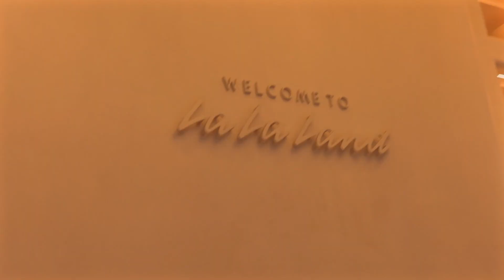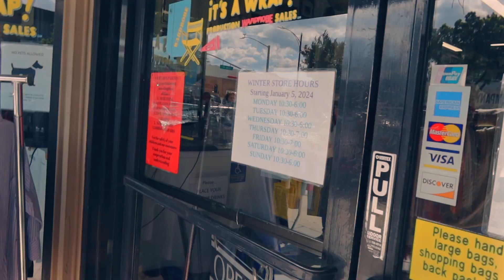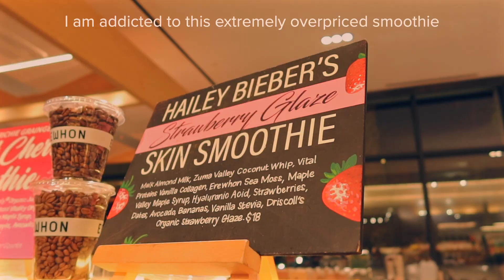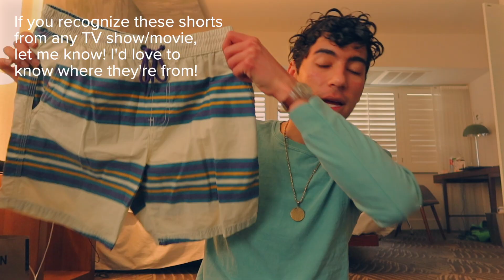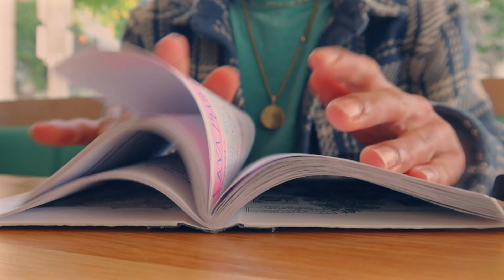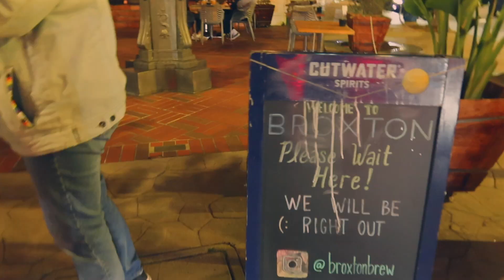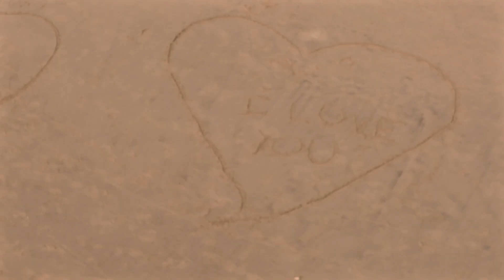I went to LA to record a song & here's how it went 🎤🌴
Hey y'all!! I just went to LA! (L Slay??) And of course you're invited on my (working) vacation! Let me know your predictions for the song I recorded!

Thank y’all for watching! 💚 I'll upload my weekly cover on Wednesday and I'll be back with another vlog on Sunday! Much love! -Dylan